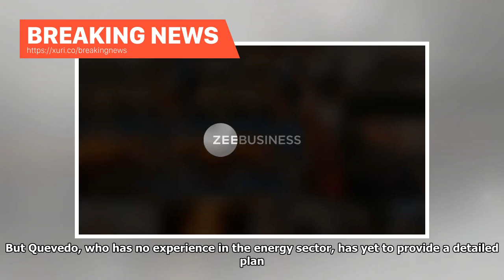Breaking News - The crisis-hit Venezuelas oil out plummets in the year 2017 to decade low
HOUSTON/CARACAS (Reuters) - Venezuela’s crude oil production fell nearly 13 percent last year, according to figures released by OPEC on Thursday, hitting a 28-year annual low that points to a deepening economic crisis and increased chances of a debt default. The South American country produced 2.072 million barrels per day (bpd) in 2017 versus 2.373 million bpd the previous year, a nearly 300,000-bpd drop. That was the biggest decline among the members of the Organization of the Petroleum Export...